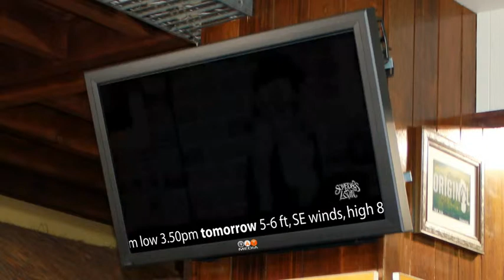DAT Media In Store Digital Marketing Example